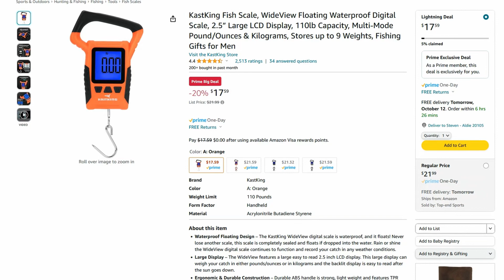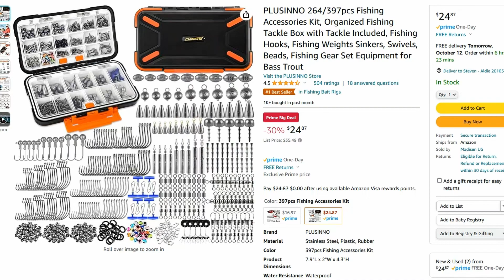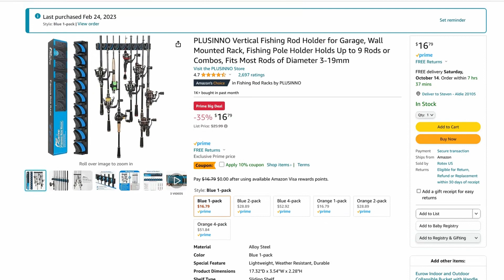Top 10 Amazon Big Deal Day 2 October 2023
Below are our top 10 fishing related Big Fishing deals for October 2023!
KastKing Bait Boss Fishing Tackle Backpack
KastKing BlowBak Tactical Fishing Sling
Kikerike Folding Stool Backpack Insulated Cooler Bag
KastKing Floating Fish Scale
Dr.meter Fish Scale
Piscifun Alijoz Baitcaster
Sougayilang Colorful Spinning Reel
Piscifun Carbon XCS Baitcaster Reel
PLUSINNO 264pcs Fishing Accessories Kit
PLUSINNO Carbon Fiber Telescopic Fishing Pole
PLUSINNO Vertical Fishing Rod Holder

GoPro 11
Rod: Ugly Stik GX2 Spinning Combo
Mirco Rod Combo
Chest Fishing Waders Youth
Vertical Fishing Rod Holder
Rogue Fishing Co. Phone Tether
Combat Wipes: (perfect on all fishing trips)
Green Blob Underwater Fish Attractor

Filmed/edited by: @Steve’s Videos